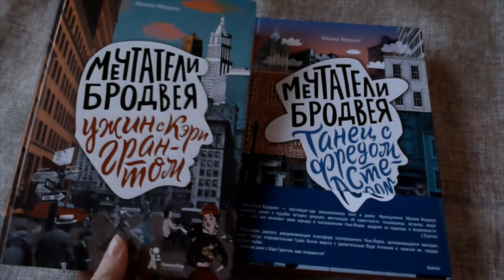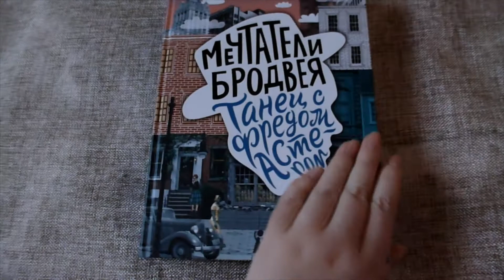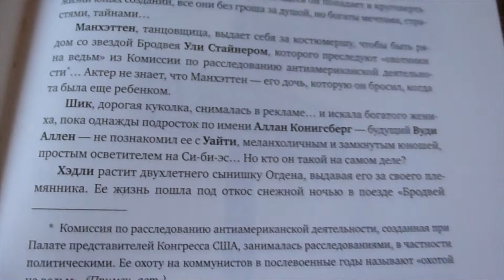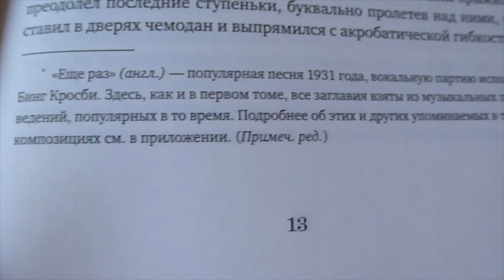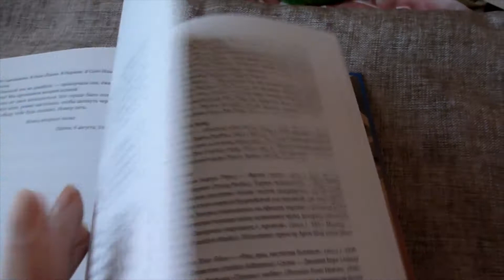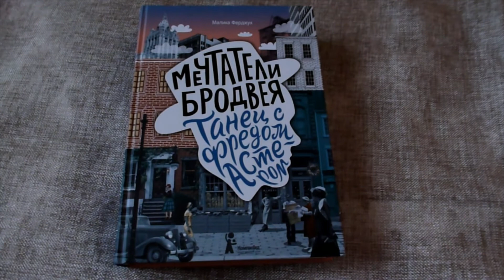Книжная Новинка 2021! Мечтатели Бродвея Том 2. "Танец с Фредом Астером" Малика Ферджух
Перед Вами второй том замечательной трилогии "Мечтатели Бродвея"!
Французская писательница Малика Ферджух (родилась в 1957 году) - автор десятков популярных романов для детей и подростков, лауреат престижной премии "Сорсьер" (Prix Sorcieres).
И автор этой замечательной истории, которая больше похожа на мюзикл, чем на книгу!
Героев ждут невероятные знакомства и признания. Эпоха меняется, а вместе с ней меняются и люди..